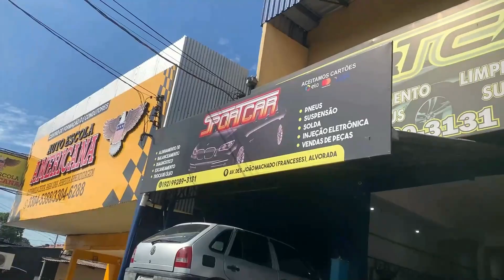Zé bodin comercial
Anuncios top é com @ZÉBODIN